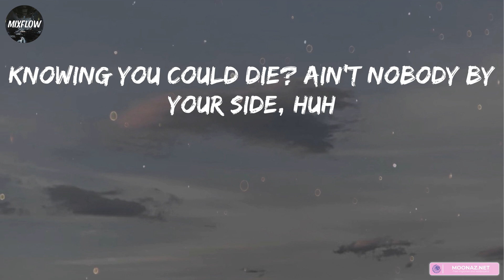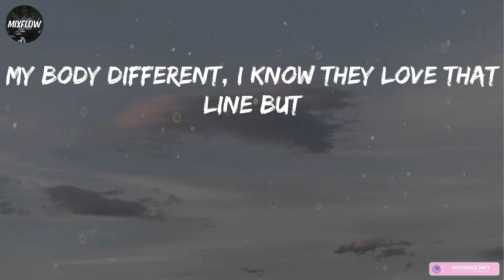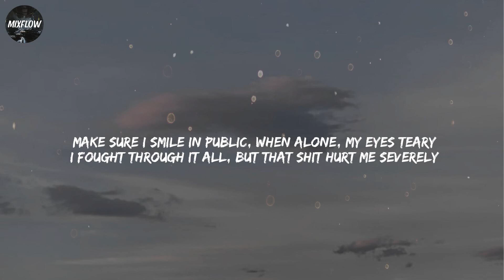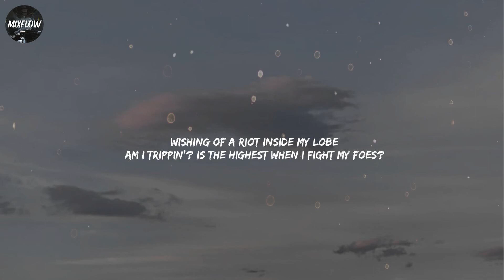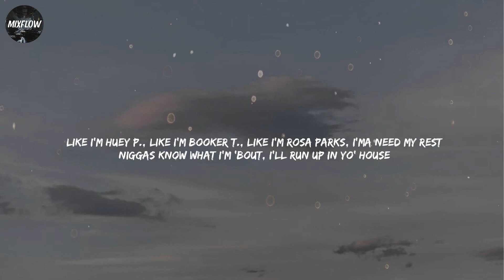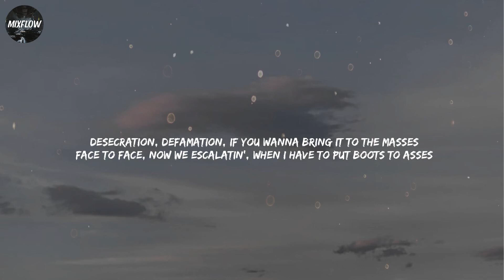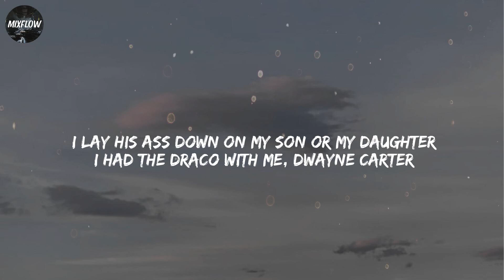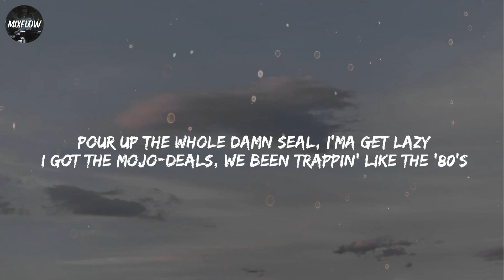Sleepy Hallow - 2055 [Lyrics] | POLO G, Tech N9ne, Roddy Ricch / Mixflow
Lyrics:
Wanna slide